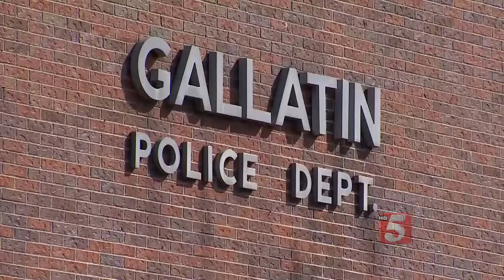33 Arrested In Yearlong Drug Trafficking Investigation In Sumner Co.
Officials in Sumner County announced 33 people have been arrested following a yearlong investigation into a drug trafficking operation.